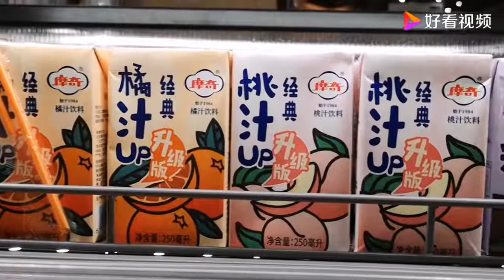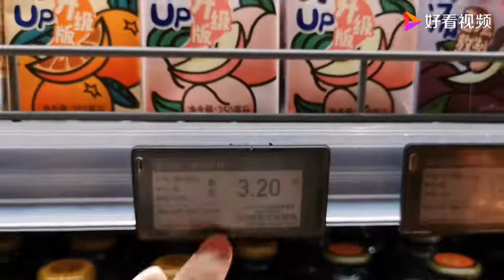太意外了！超市购物竟然发现了25年前喝的摩奇，你猜现在卖多少钱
太意外了！超市购物竟然发现了25年前喝的摩奇，你猜现在卖多少钱,本视频由格子生活录原创提供,2753次播放,好看视频是由百度团队打造的集内涵和颜值于一身的专业短视频聚合平台